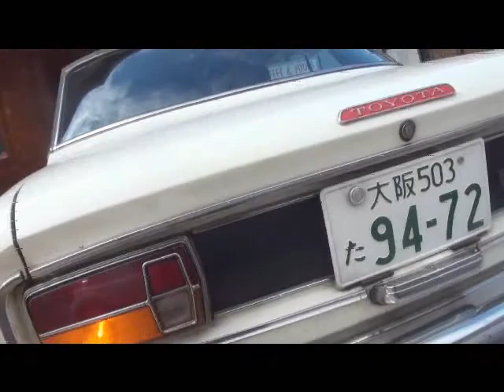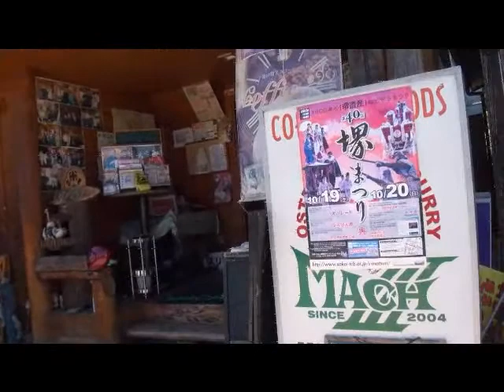実用車 働く車 大集合